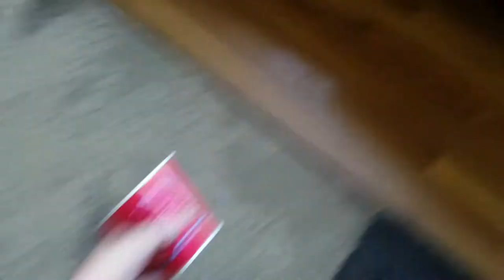Dog VS Finished Vanilla Milkshake!!!!!!!!!!!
My Uncle David's dog Rosie licks the Milkshake from Friendly's I finished.